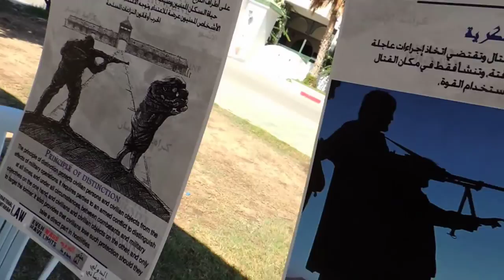Course de la paix CRT Nabeul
سباق العدو للسلام، شكر خاص لجميع من ساهم في إنجاح هذه التظاهرة